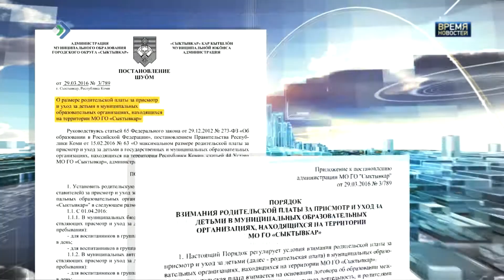Без лишних расходов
Важная новость для родителей дошкольников Сыктывкара. Теперь при внесении оплаты за детсад банковскую комиссию можно не платить. Протест на Порядок, действовавший в муниципалитете с 2016 года, вынесла Прокуратура. Камнем преткновения стало Постановление градоначальника, которое регулирует стоимость услуг по присмотру и уходу за детьми. Пункт 7 документа, который регламентировал Порядок, прежде не оставлял людям выбора. Фактически вынуждая вместе с платой по тарифу, покрывать и расходы банков, которые выступали посредниками. Жители усомнились в законности существующих комиссий. Как результат – важная поправка. Список кредитных организаций, которые будут принимать оплату без взимания дважды поймал хищника на удочку. Рыбак с многолетним стажем Сергей Долин заявил, что минут 40 пытался отцепить необычный улов, но тот сопротивлялся и пытался укусить спасителя.